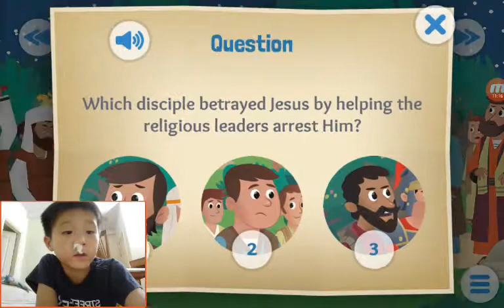‹Kids›Soo：Wonderful Bible Story‹성경이야기›– A Goodbye Meal, In the Garden